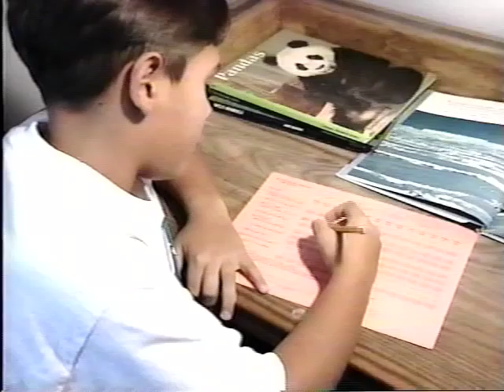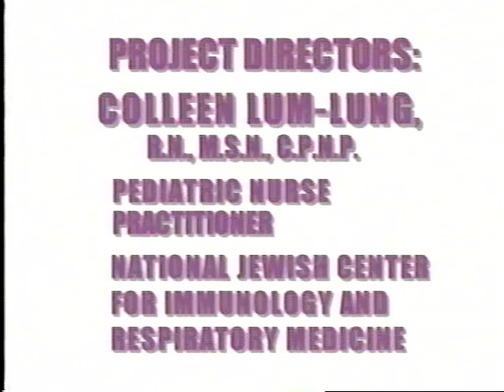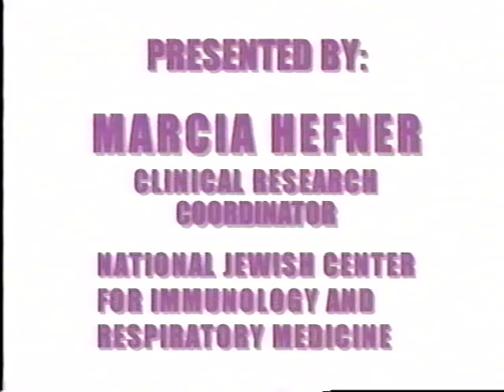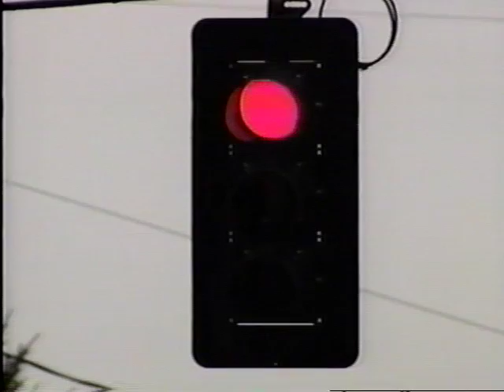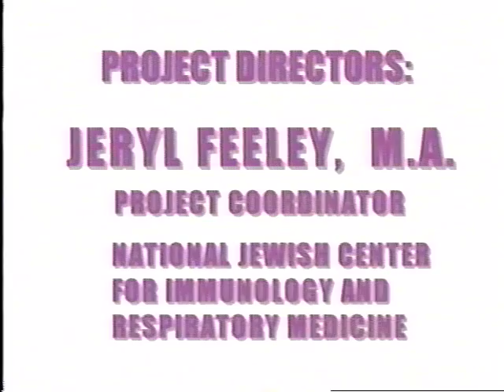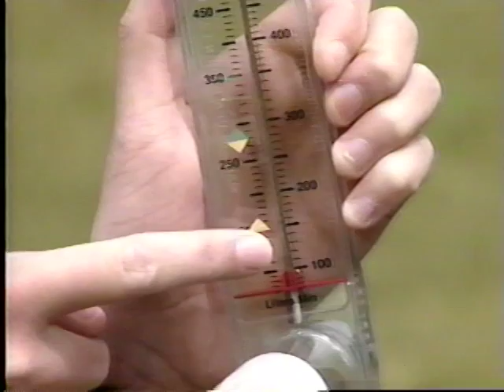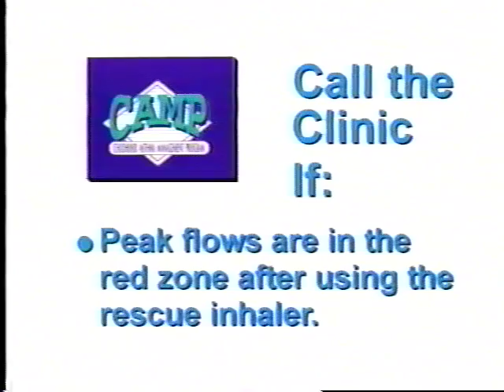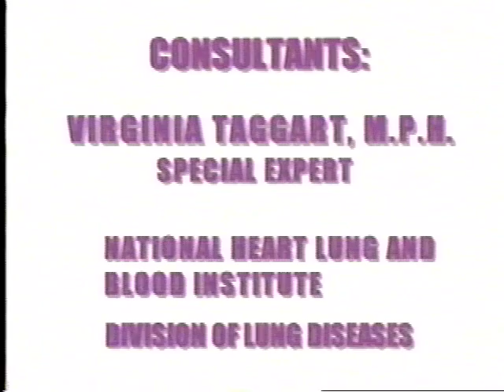Childhood Asthma Management Program: Group 1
Contains:

Rescue Inhaler - Open Mouth
Rescue Inhaler - Closed Mouth
Rescue Inhaler - Aerochamber
Peak Flow Monitoring
Action Plan